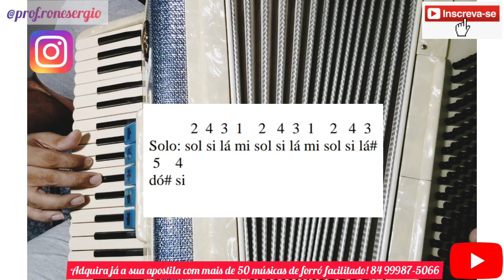Como Tocar a Música "Súplica Cearense". Patativa do Assaré